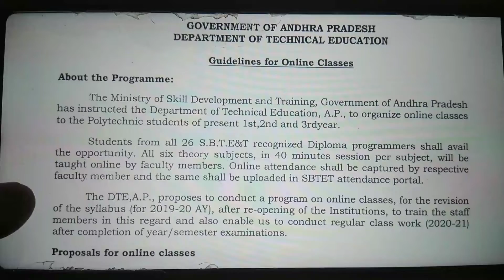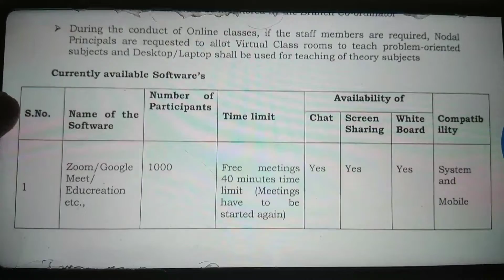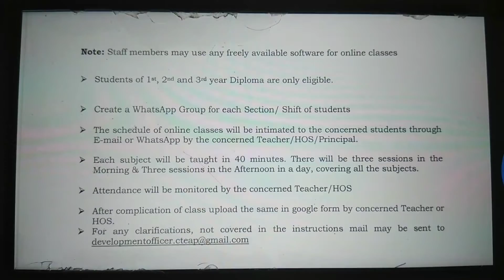ap sbtet notification ,guidelines for online classes (diploma present 1,2,3,years)